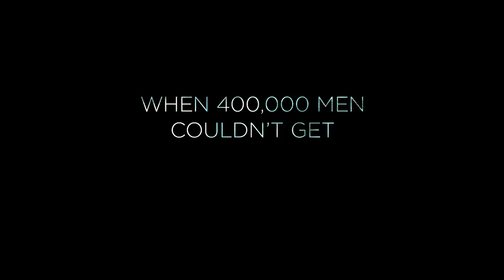Dunkirk Trailer #2 (2017) | Movieclips Trailers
Dunkirk Trailer #2 (2017): Check out the new trailer starring Tom Hardy, Cillian Murphy, Mark Rylance! Be the first to check out trailers and movie teasers/clips dropping soon @MovieclipsTrailers.

Allied soldiers from Belgium, the British Empire, Canada, and France are surrounded by the German army and evacuated during a fierce battle in World War II.